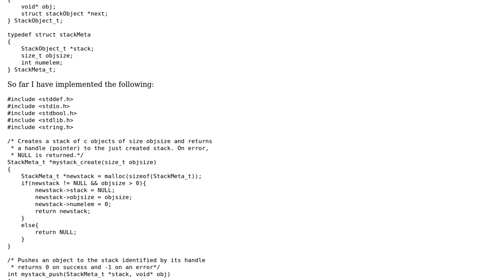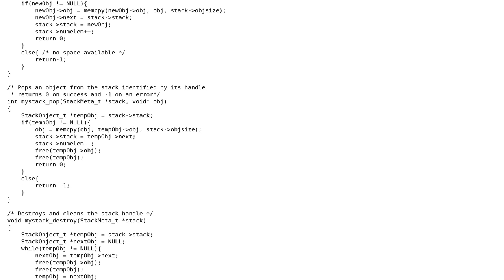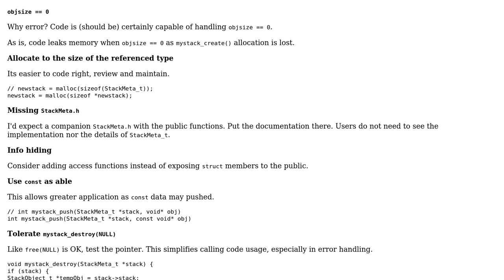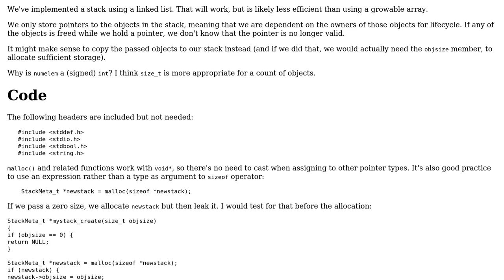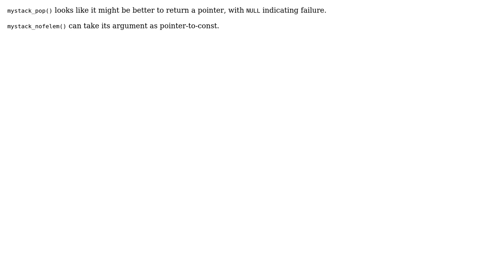Stack API for generic values (2 Solutions!!)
Stack API for generic values

With thanks & praise to God, and with thanks to the many people who have made this project possible! | Content (except music & images) licensed under CC BY-SA | Music | Images & others | With thanks to user Toby Speight user chux - Reinstate Monica user Christian Diekmann and the Stack Exchange Network Trademarks are property of their respective owners. You are responsible for your own actions.